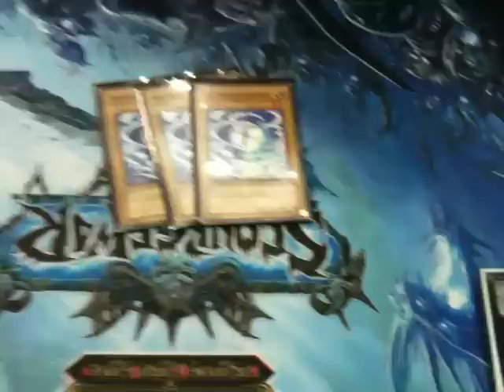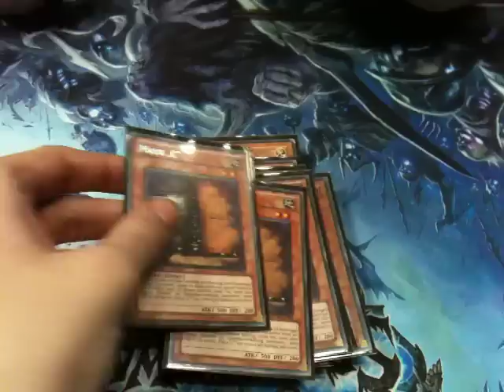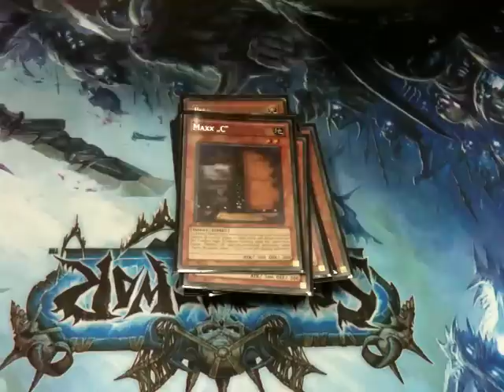Winter Challenge 2012 Deck profile: TG Agent 1/2